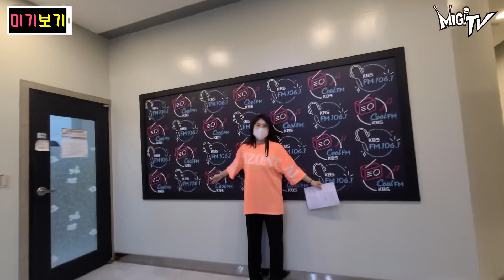[미기보기] KBS에서 설운도, 김혜영 선배님들과 함께 happy fm '김혜영과 함께' 금요일 2시 미기출연